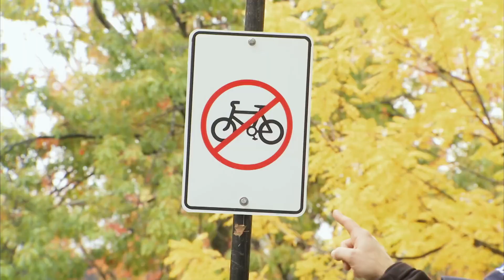Karen Gets Owned Just For Laughs Gags.